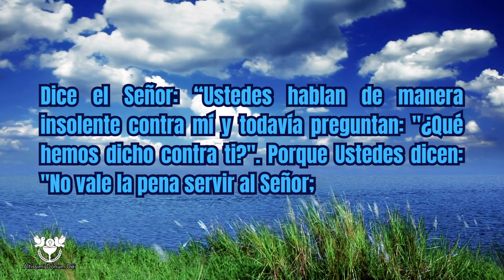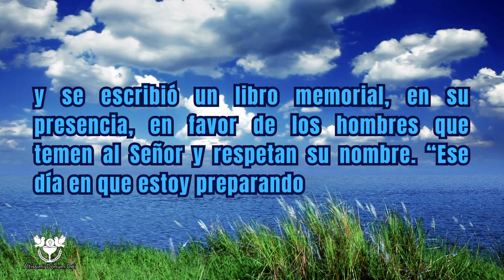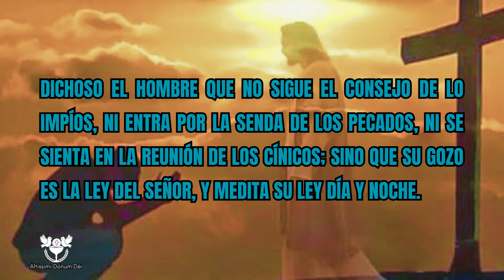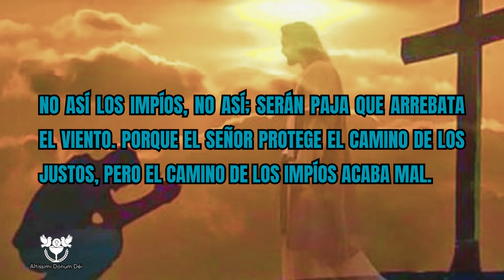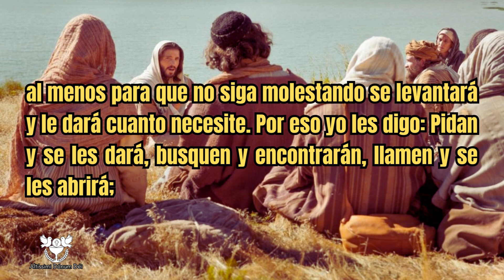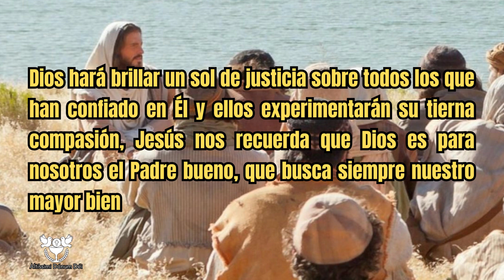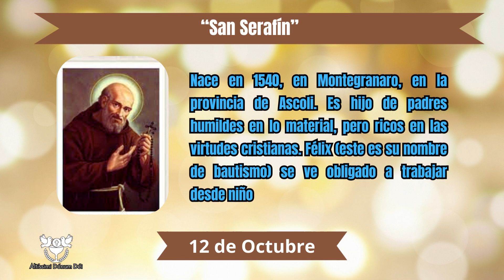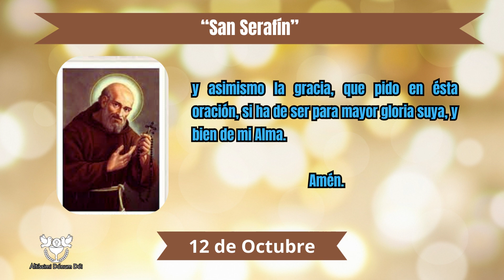📖Lecturas del día de HOY JUEVES 12 de OCTUBRE 2023 [REFLEXIÓN] 🙏🕯 Santo del día 😇🕊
lecturas del día de hoy Jueves 12 de Octubre 2023:
👉Primera lectura:Lectura de la profecía de Malaquías 3. 13-20a
👉Salmo Responsorial: Sal 1, 1-4.6
“Dichoso el hombre que ha puesto su confianza en el Señor”.
👉Evangelio: Lectura del santo Evangelio según san Lucas 11,5-13